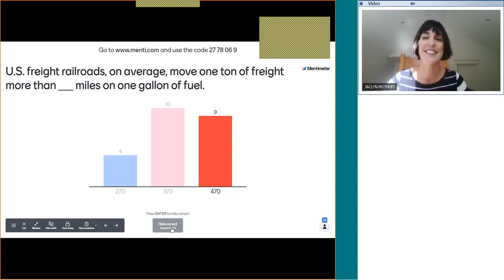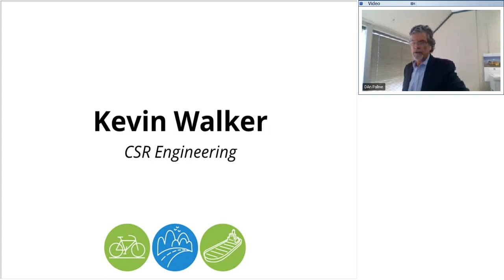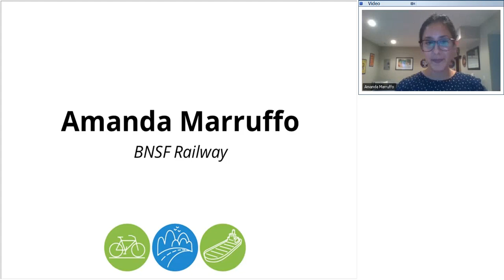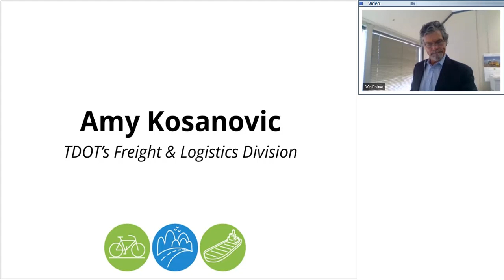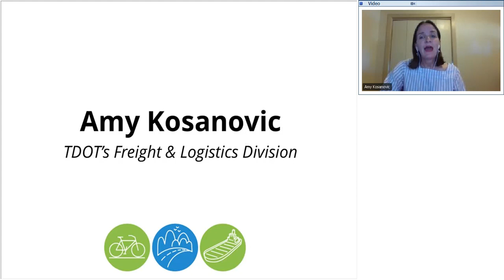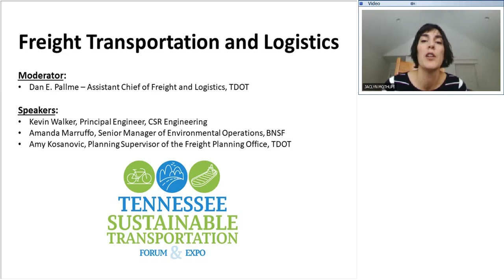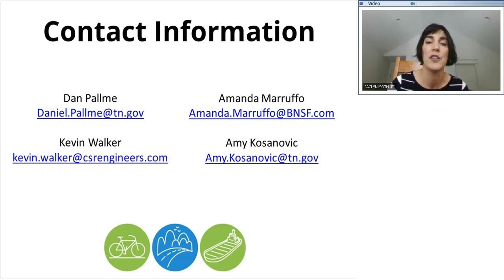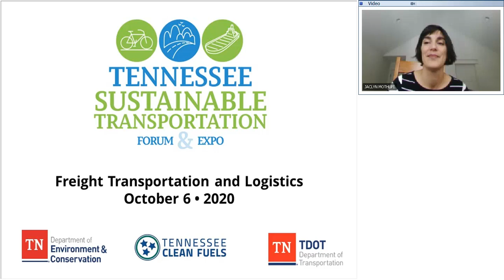STF&E #1 Freight Transportation and Logistics 10-6-2020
What are the short-term and long-term expectations for the growth of freight transportation? What transportation modes and markets are most heavily impacted, and what are the responsibilities of different actors (e.g., State government, private industry, personal consumers, etc.) when trying to make freight transportation more sustainable? The experts on this panel will answer these questions and more in a dedicated discussion on freight transportation in Tennessee.